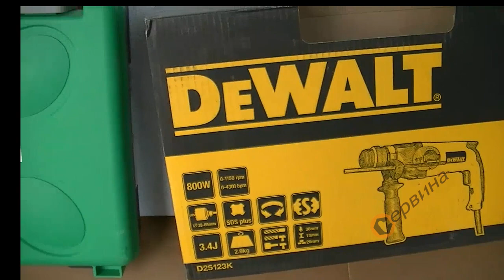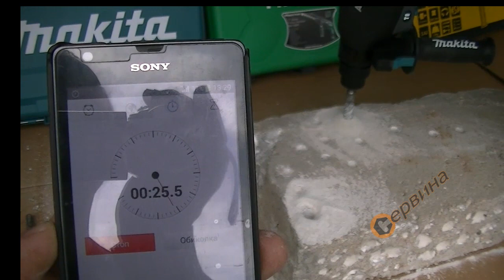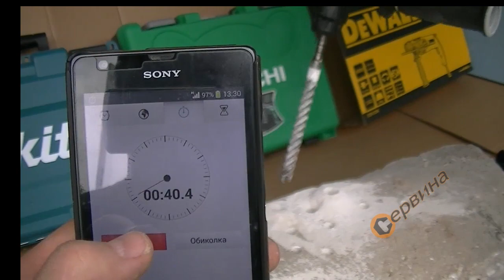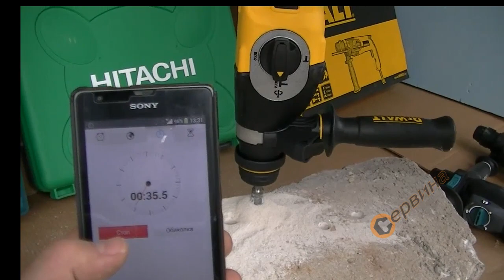TEST Dewalt D25123 & Hitachi DH 26PC & Makita HR2611FX5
SHOP d25123: not available
SHOP HR2611FX5: not available
Dewalt D25123
- Мощност: 800 W
- Изходяща мощност: 395 W
- Напрежение: 230V 50Hz
- Обороти на празен ход: 0 - 1150 мин-1
- Удари в минута: 0 - 4300 мин-1
- Енергия на удара: 0 - 2.8 J
- Патрон: DeWalt SDS-Plus
- Диаметър на пробиване:
в стомана 13 мм
в дърво 30 мм
в бетон 26 мм

Hitachi DH 26PC
- Мощност: 830 W
- Напрежение: 230V 50Hz
- Обороти на празен ход: 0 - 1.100 мин-1
- Удари в минута: 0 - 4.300 мин-1
- Енергия на удара: 3.2 J
- Патрон: SDS-Plus
- Диаметър на пробиване:
в дърво 32 мм
в бетон 25 мм

Makita HR2611FX5
- Мощност: 800 W
- Напрежение: 230V 50Hz
- Обороти на празен ход: 0 - 1200 мин-1
- Удари в минута: 0 - 4600 мин-1
- Енергия на удара: 2.9 J